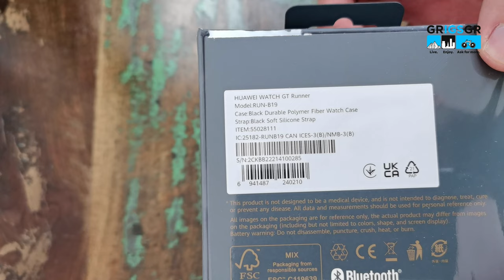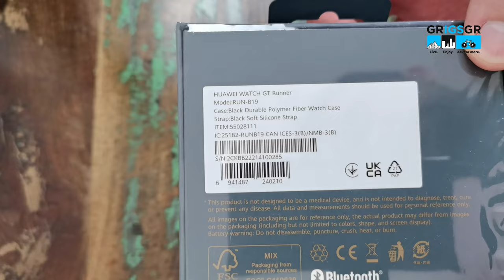HUAWEI WATCH GT Runner Unboxing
Ελ. Ανοίγω και βλέπουμε το HUAWEI WATCH GT Runner. Το ολοκαίνουργιο ρολόι της Huawei που επικεντρώνεται στο τρέξιμο. Στο ρολόι αυτό θα βρούμε Dual-Band Five-System GNSS για καλύτερη απόδοση στο GPS, αναβαθμισμένο αισθητήρα παρακολούθησης καρδιακών παλμών σε πραγματικό χρόνο σε νέα κυκλική διάταξη, που υποστηρίζεται απο το TruSeen™ 5.0+ και πλήρη ανάλυση του τρεξίματος ενός δρωμέα υποστηριζόμενο απο το HUAWEI TruSport™. Όλα αυτά τα έχουμε σε μια συσκευή η οποία έχει βάρος περίπου 38.5 γραμμάρια, με κάσα απο πολυμερικές ίνες, με κεραμικό φινίρισμα και κορώνα απο κράμα τιτανίου αεροσκάφους, και μπαταρία που μπορεί να φτάσει μέχρι και τις δύο εβδομάδες (αναλόγως την χρήση που πραγματοποιούμε). Έρχεται και HUAWEI WATCH GT Runner review οπότε μείνετε συντονισμένοι.

En. I am unboxing the HUAWEI WATCH GT Runner. Huawei's brand new smartwatch that will help runners achieve their goals. It offers Dual-Band Five-System GNSS that gives you a better GPS accuracy, an upgraded and accurate real-time heart rate monitoring using the newest TruSeen™ 5.0+ and full analysis on your running habits using the HUAWEI TruSport™. These plus more are offered in a device that is lightweight and comfortable and weighs approximately 38.5 grams. The watch is made of durable polymer-fibre case, offset with ceramic finish, and aircraft-grade titanium-alloy crown. See all details in the video.